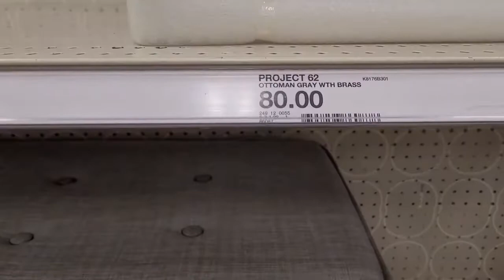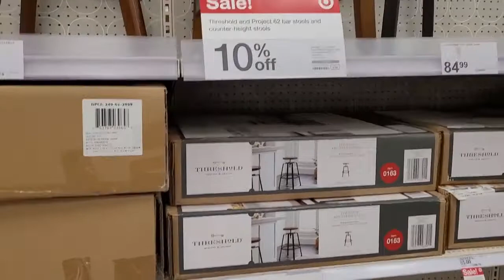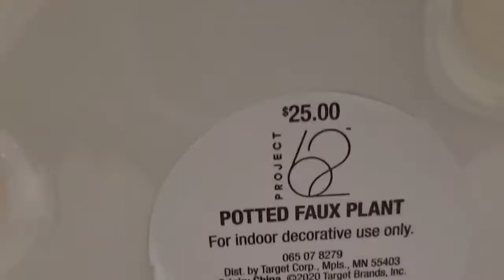Target Shop With Me 2021 | Target Home Decor 2021 | Come Shop With Me at Target 2021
Watch target shop with me 2021 and you will enjoy a lot in this target shop with me and if you shop with me target than you are going to see a lot of new stuff in this target dollar spot shop with me video.

Shop with me target 2021 and if you love to do shop with me at target than target home decor shop with me will blow your mind and also target haul 2021 is super awesome and lovely.

Come shop with me target and you will amazed to see what's new at target 2021 and target spring 2021 items are super awesome and target haul is absolutely great.

Watch shop with me 2021 and target home decor shop with me 2021 is absolutely stunning and shop with me target dollar spot.

Target shop with me 2021 and target is one of the best shop and see what's new at target.

target home decor 2021 is super fun to watch and also if you love to watch target come shop with me than don't forget to come shop with me at target.